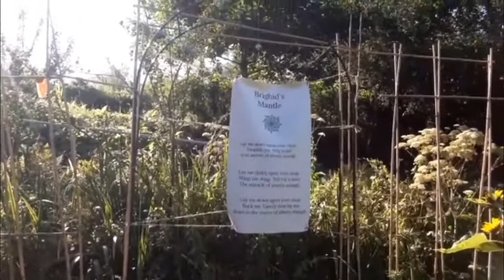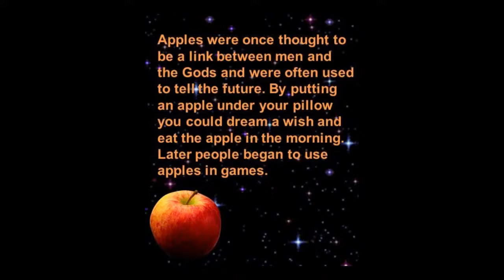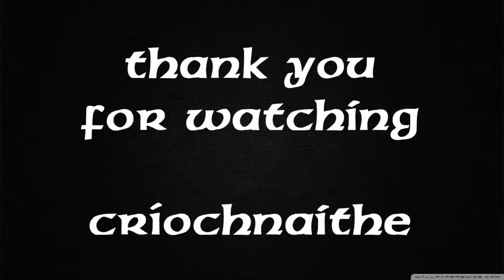Apple Folklore & Avalon Stories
Apple Folklore & Avalon Stories - _click SHOW MORE for chapters list_
exploring apples and their traditions for survival, inspiration, and wisdom

*Chapters*

00:00 introductions
04:12 Apple Festivals coming up
05:03 Is the Tree Of Life an Apple Tree
09:30 Apples In Healing Water Wells, Wishing Trees
13:50 Introducing Holy Wells Revival
14:00 I will add more of the menu soon

I am passionate about Apple folklore. I find a bite into a fresh crispy apple is always enchanting and always sets off my imagination. Does this happen with you?

Through this Nature Folklore session, we will adventure into ancient apple mythology and folklore symbolisms of life, nourishment, and survival. Also included will be sidhe and fairy stories and enchanting goddess stories where apples and apple trees are central within them, and even serpents among them too. The intimate connections between water, sacred wells, and apple trees will be entered into also.

Apple celebrations around Ireland will be introduced, including, hopefully, another return of the Lovely Leitrim Apple Day, and the fun and inspiring Clonmel Apple Fest that is expanding into quite a range of arts and crafts too

During this Nature Folklore sessions, some Avalon folklore will get a good introduction, including the mythology stories of how these Avalon places formed.

Also, for this Sunday, do you have any poems, or short stories, and experiences about and related to anything connected to Apples and Avalon? I would love to invite you to share your stories and poems as a guest, either live, pre-recorded, or use photographs. Please message me with what you have to share. Thank you.